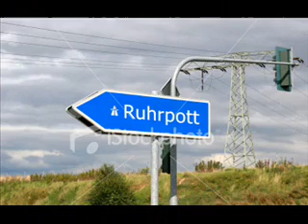Ruhrgebiet rm001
Musik und Bilder